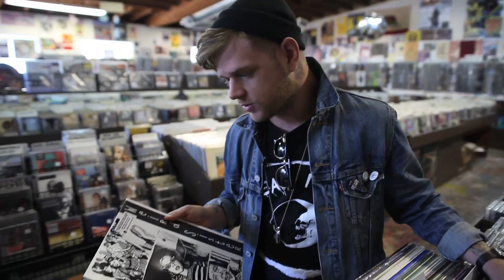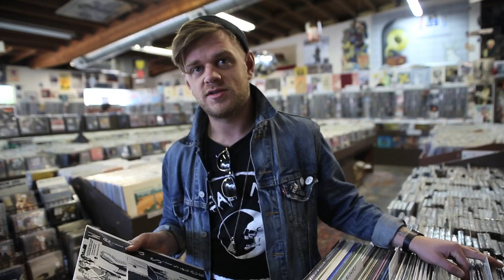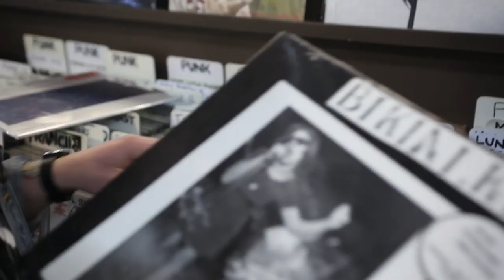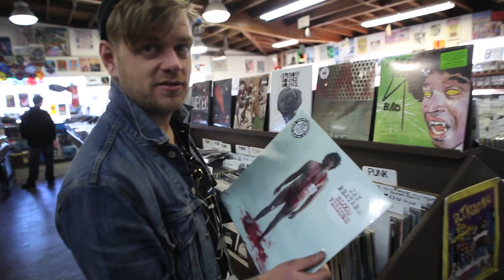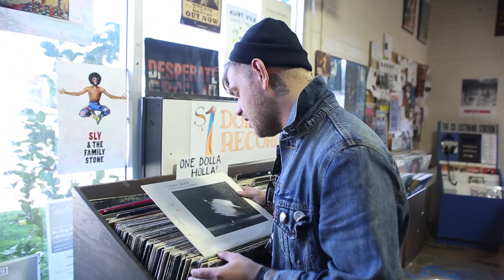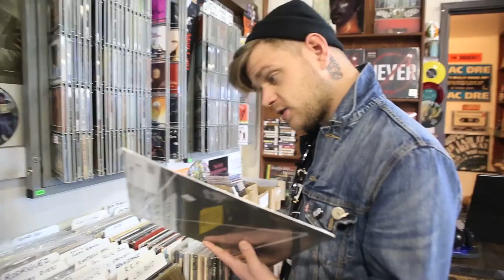Record Selection with Michael Bingham (Creative Adult)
Creative Adult's Michael Bingham hits up the Last Record Store in Santa Rosa, CA with $50 to pick up a few records. Check out what he bought.

List of records mentioned -

Diarrhea Planet - I'm Rich Beyond Your Wildest Dreams
Joanna Gruesome - Weird Sister
Spiritualised - Ladies and Gentlemen We Are Floating In Space (Purchased)
Kurt Vile - Wakin On A Pretty Daze
Bikini Kill - 20 Year Anniversary Reissue (Purchased)
Blatz - A Touch Of Blatz
Ceremony - Still Nothing Moves You
NOFX - White Trash Two Heebs And a Bean
Jay Retard - Blood Visions
Touche Amore - Is Survived By
Cocksparrer - Spirit of '76 (Purchased)
That Ghost - Songs Out Here (Purchased)
The Soft Moon - ZEROS (Purchased)